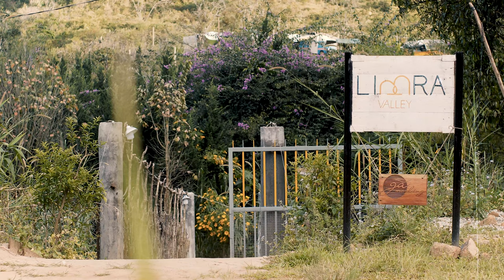Ngày chưa giông bão | Acoustic cover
Vì ta yêu nhau như cơn sóng vỗ
Quẩn quanh bao năm không buông mặt hồ
Thuyền anh đi xa bờ thì em vẫn dõi chờ
Duyên mình dịu êm thơ rất thơ
Và anh nâng niu em như đóa hoa
Còn em xem anh như trăng ngọc ngà
Tự do như mây vàng mình phiêu du non ngàn
Dẫu trần gian bao la đến đâu nơi anh là nhà
Khi anh qua thung lũng
Và bóng đêm ghì bàn chân
Đời khiến anh chẳng còn nhiều luyến lưu, em mong lau mắt anh khô
Ta yêu sai hay đúng?
Còn thấy đau là còn thương
Khi bão qua rồi biết đâu sẽ đi tới nơi của ngày đầu
Hết muộn sầu
Lạc bước giữa những đam mê tăm tối
Liệu máu vẫn nóng nơi tim bồi hồi?
Người năm xưa đâu rồi?
Lạnh băng tiếng khóc cười
Anh ở nơi xa xôi vô lối
Mặt đất níu giữ đôi chân chúng ta
Thì bay lên trong cơn mơ kỳ lạ
Ở đó anh vẫn là người yêu thương chan hòa
Dẫu trần gian cho anh đắng cay nơi em là nhà
Hết muộn sầu
Hết muộn sầu